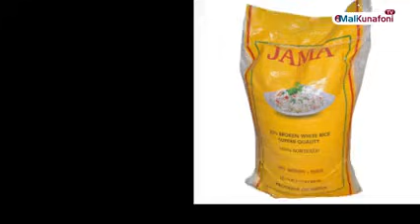Mali/Flash en Bambara du 12 Avril 2021